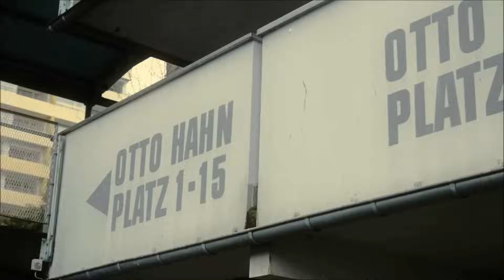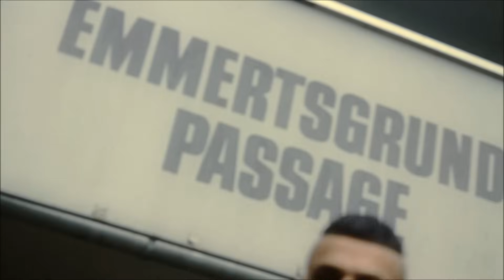KURDO - 60 Bars (Streetvideo) (prod. by AslanBeatz) (Pik As Clothing) HD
►Die Hip Hop Streetwear Nummer 1 - Pik As Clothing◄

Künstler: Kurdo
Titel: 60 Bars
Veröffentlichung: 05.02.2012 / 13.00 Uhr